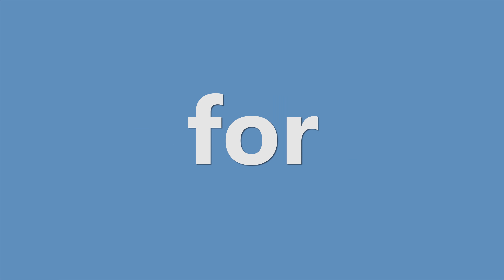Mellott Minute: Southern Service Center Parts Racks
To better serve our clients in the South East, we are setting up the Mellott Company Southern Service Center, in Marion, NC. We will be able to respond sooner to clients concerns while also providing cost effective service. Shorter travel times and readily available parts are key to this effort. In this video, we show the new warehouse parts racks going up. The racks will hold strategic inventory to serve our clients pressing crusher repair needs.